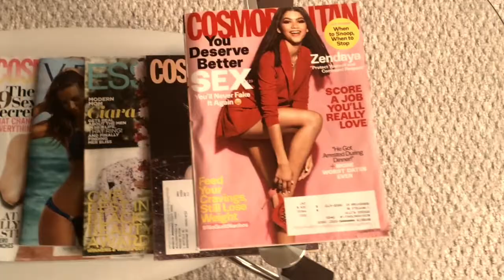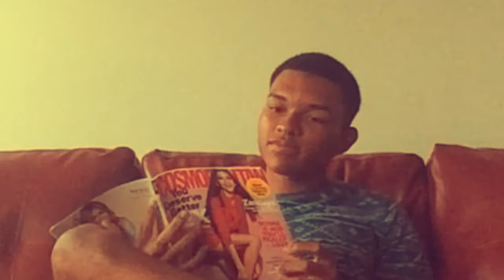"The Phone Call"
Dionte receives a strange call from an unknown caller. The unknown caller has a few request.

Peep ya next time